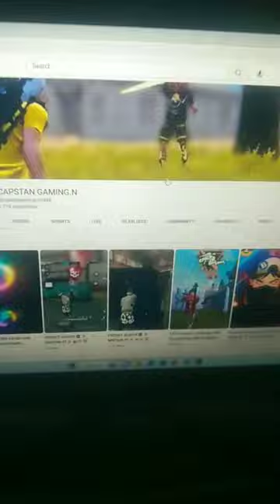My dream PC unboxing ryzen 5500g